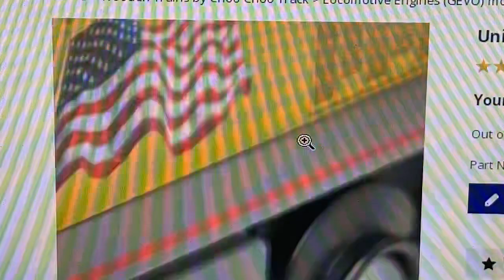My great wooden trains longest in closing my Canadian National and Union Pacific diesels